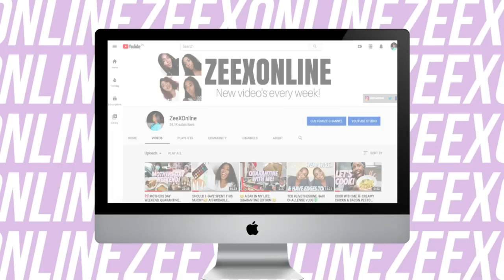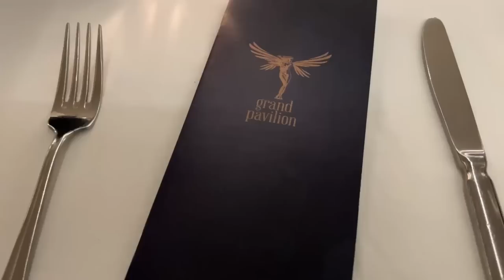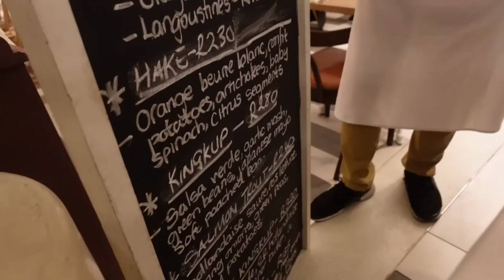VLOG: JOIN ME IN CAPE TOWN! new restaurants, seeing friends + relaxing my hair!🌴💙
*OPEN ME*

Hey ZeeXFam!

I hope you're all doing amazing my lovelies! Today we have a brand new vlog featuring my quick trip to Cape Town and at the end you get to see me relaxing my hair! I had a great time at home and hope you do enjoy!

⇢"MY BF NEEDS TO MOVE OUT SO MY SIDE CAN COME OVER" | ASKZEEXONLINE + MUKBANG FT. BUHLE LUPINDO

FAQ:

Age: 23
Camera: Canon EOS M10 & Canon 250D
Editing Software: Wondershare Filmora